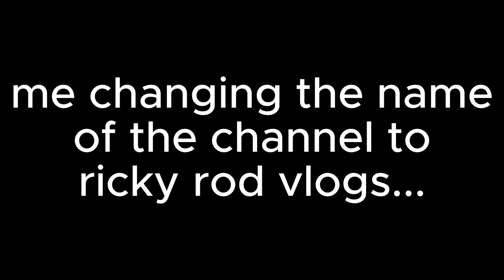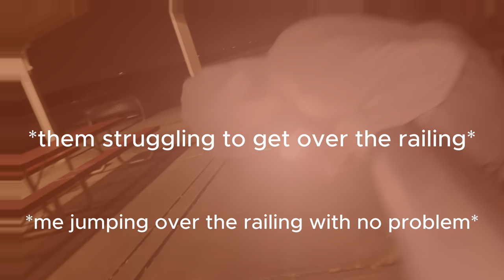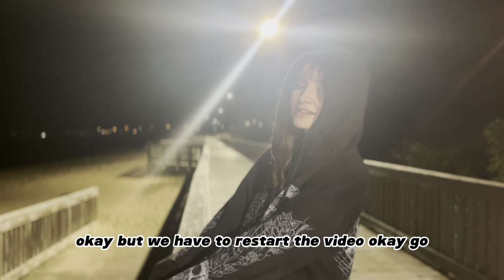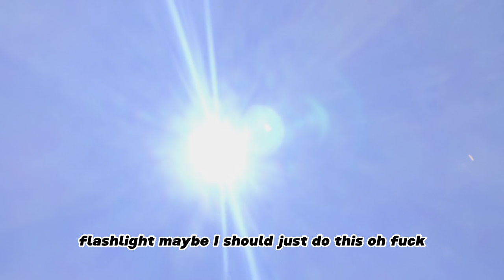May in Spotswood - Ricky Rod Vlogs #1 - Beach and Exploring!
What's up y'all! This is my first vlog. Me and my friends went to the beach, gym, and went exploring.

My debut album 'STATE OF EMERGENCY' is out on all streaming platforms!